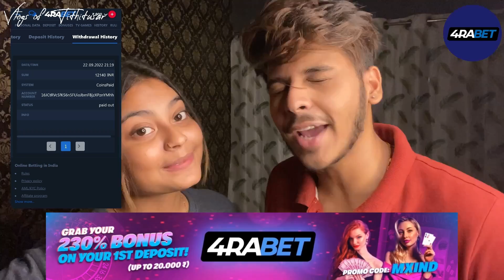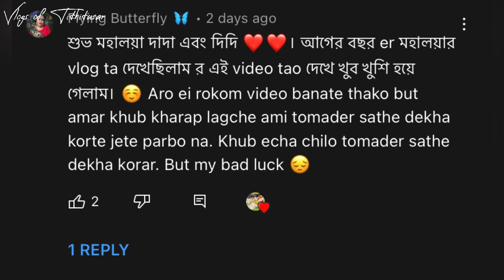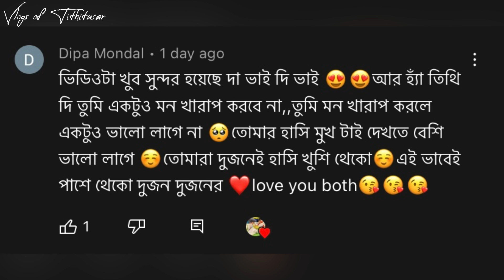MOHALAYA MEETUP E 3 HOUR LATE E DHUKEO HAL BEHAL HOLO🥹❤️||Last Vlog😣||Durga puja 2022😍||Vlog-54